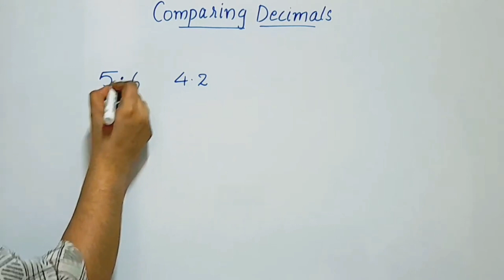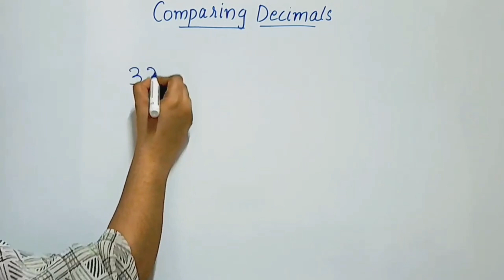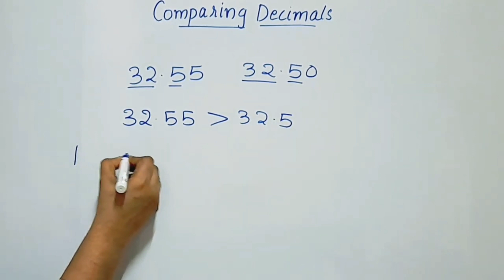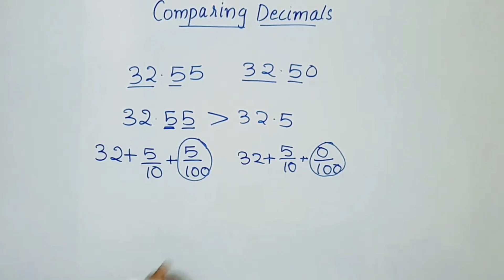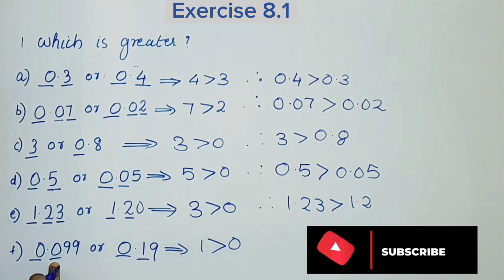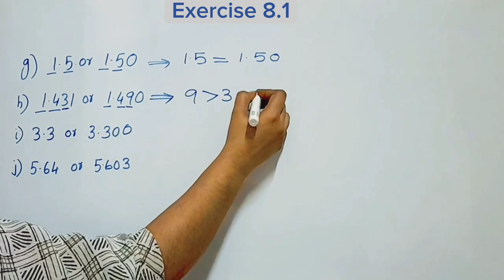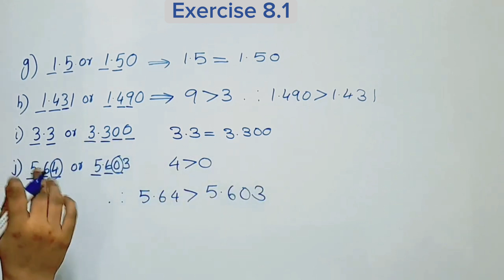Exercise 8.1 New Syllabus 2023-24 CBSE Class 6 Maths Chapter 8 In Malayalam/ Comparing Decimals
Topics
1) cbse maths class 6 introduction
2) cbse maths class 6 chapter 8
3) cbse classes by grace jose
4)cbse maths class 6 in malayalam
5) ncert maths solutions class 6
6) decimals class 6 in malayalam
7) class 6 maths  chapter 8
8)  class 6 chapter 8 in malayalam
9)  class 6 exercise 8.1